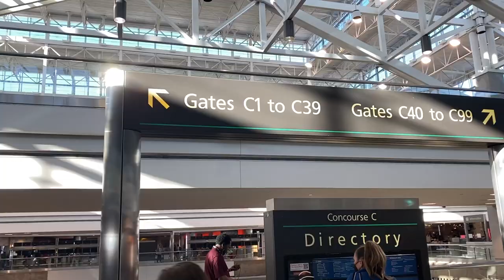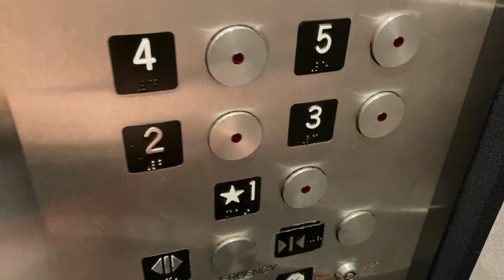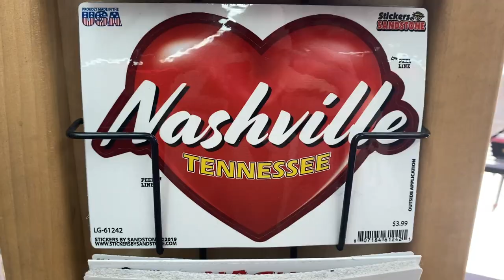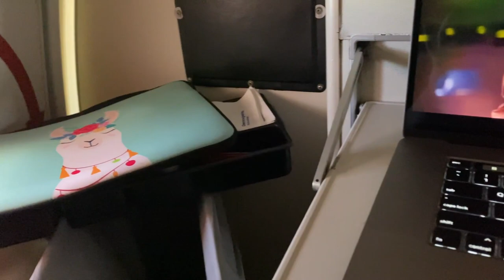Flight Attendant Vlog: 3 Day Trip and A Fun Time in Downtown Nashville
Hello FlyGal Subscribers I hope this video finds to doing well this holiday season.  This 3 day gave me the chance to walk mourned downtown Nashville for the first time.  I had a great breakfast and some fabulous people watching.  I hope you are doing great!

My opinions are my own and do not reflect my airline.